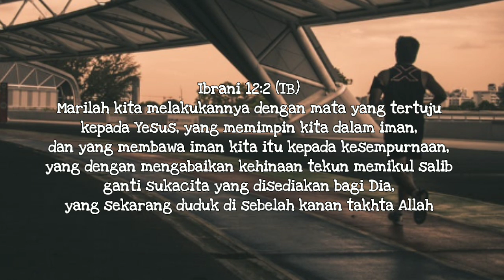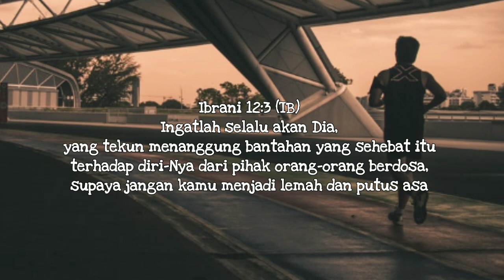Kembali Ke Jalur - Renungan Pagi